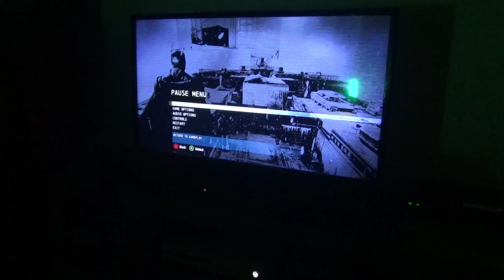Batman Arkham Origins: Most Wanted: Anarky